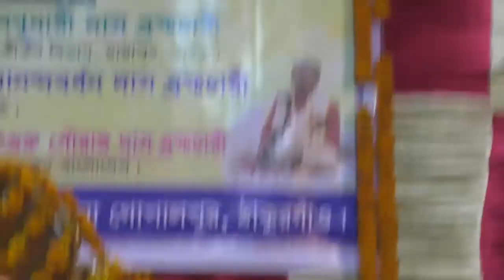bangaldesh - jaro jagatr abostha